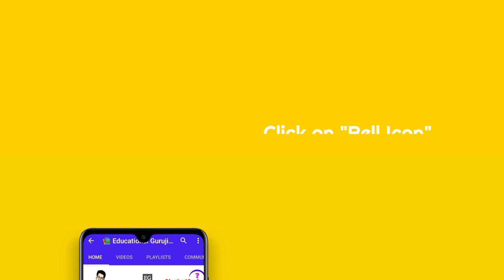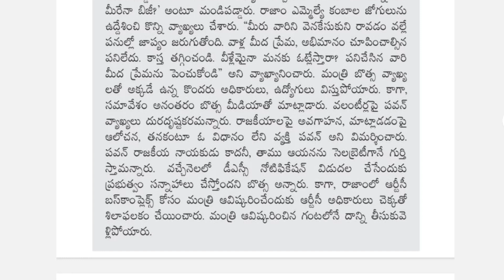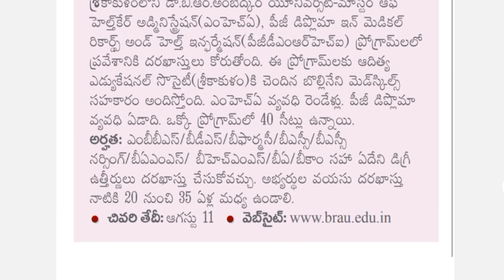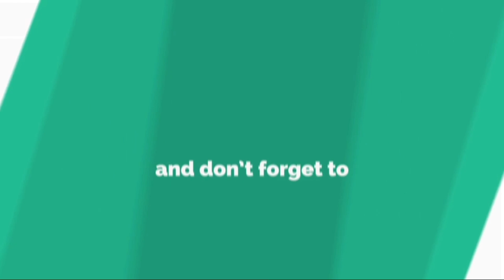Today Updates|| AP DSC NOTIFICATION,Appsc CPT results,Inter supplementary Recount results